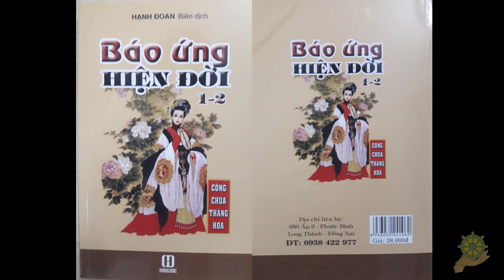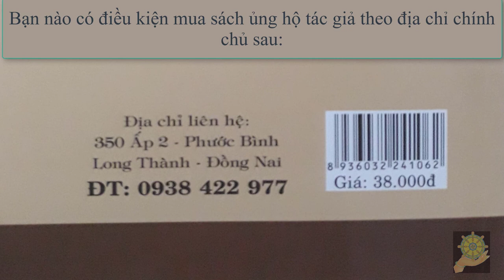06 Bệnh Trời Cho [Báo Ứng Hiện Đời Tâp 1] Hạnh Đoan - Quả Khanh